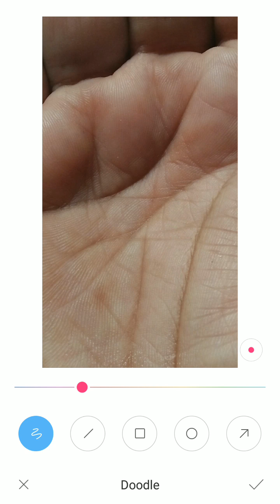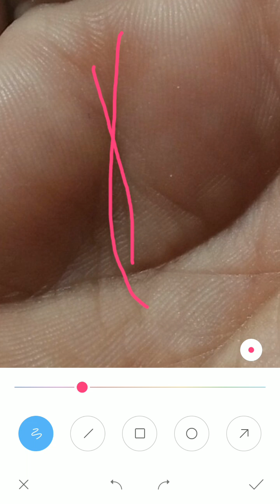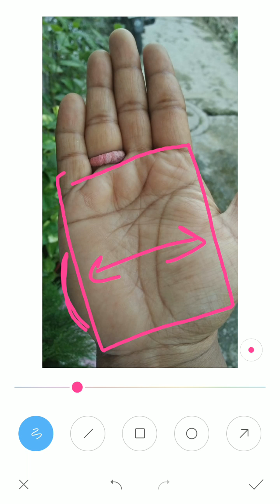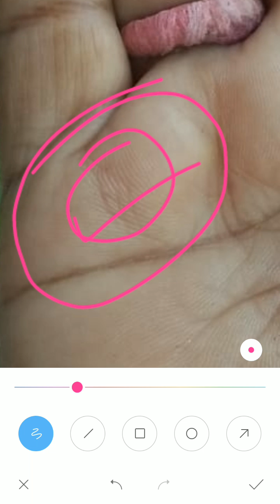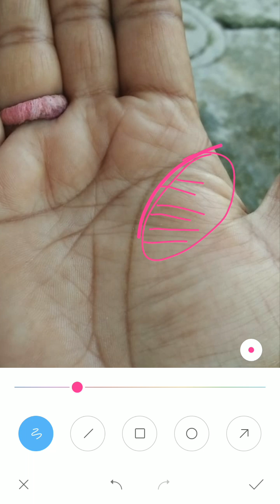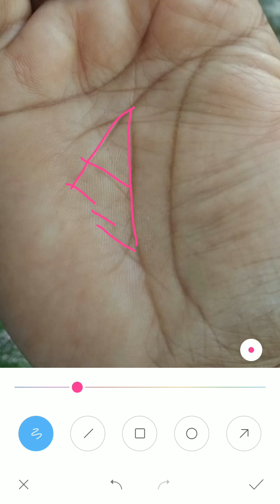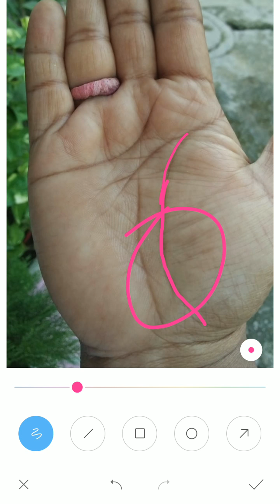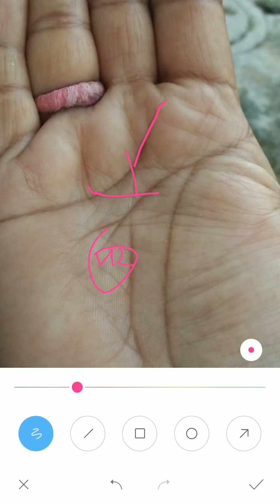Lady palm :- इनको अभी marketing में लॉस हुआ है, real hand analysis